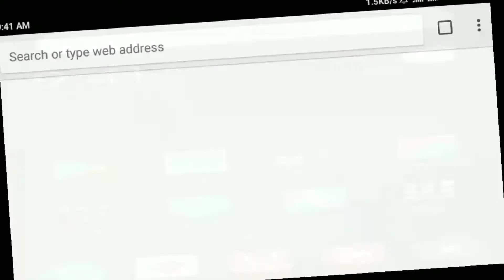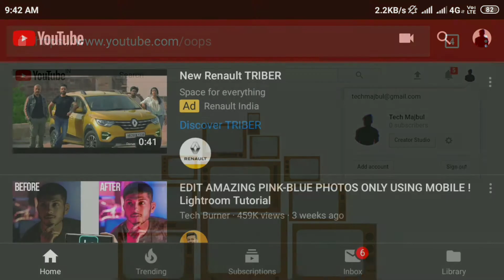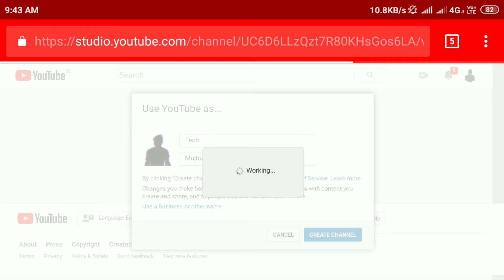How to create a youtube channel | Youtube channel kaise banaye 2021 | how to make a youtube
About :-
This video is help by new youtuber
for create a new youtube channel.
so watch this video till the end.
i hope your you got this help.

1. youtube channel kaise banaye
2. new youtube channel kaise banaye
3. how to create a youtube channel
4. youtube channel
5. youtube channel kaise banaye 2021
6. youtube channel kaise banaye mobile se
7. how to create youtube channel
8. create youtube channel
9. youtube channel kaise shuru kare
10. youtube channel kaise banaen
11. youtube par channel kaise banaye
12. mobile se youtube channel kaise banaye
13. mobile me youtube channel kaise banay
14. youtube par channel kaise banaye 2021

◆●+【If You Have Any Essues】+●◆
__________Follow+Me_____________